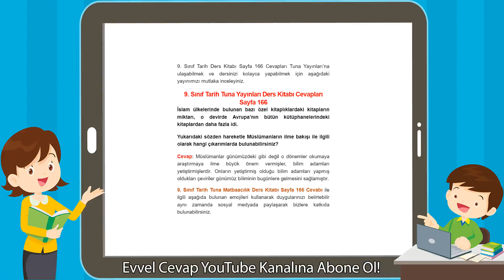9. Sınıf Tarih Tuna Yayınları Ders Kitabı Cevapları Sayfa 166